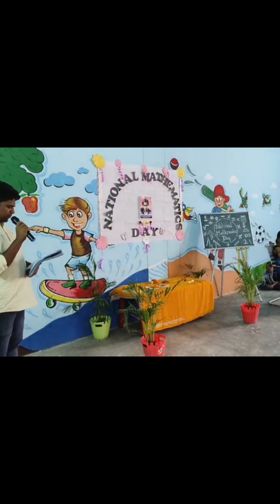mathsday celebration students activity Program